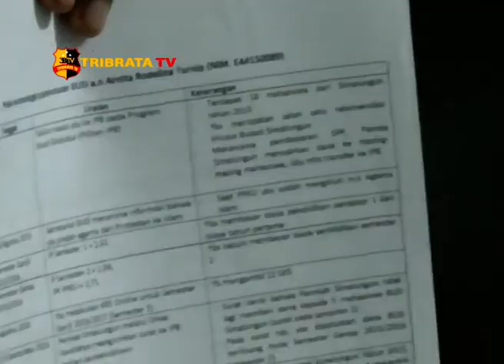OMBUDSMAN SUMUT RAGUKAN ALASAN DISDIK SIMALUNGUN